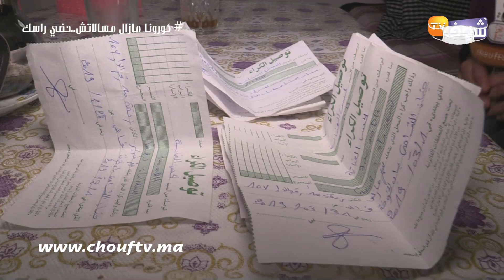فضيحة كبرى بفاس..الأم كتمارس الجنس هي وعشيقها وكتعطيه حتى بنتها لي عندها 9 سنوات كيغتاصبها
فجرت حقوقية قنبلة من العيار الثقيل بخصوص تعرض طفلة تبلغ من العمر 9 سنوات للاغتصاب من عشيق والدتها.